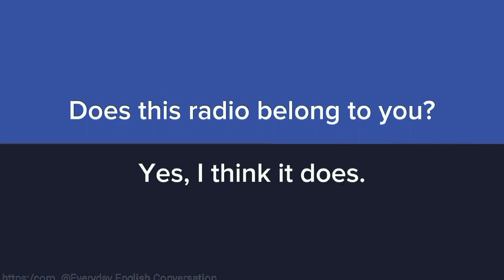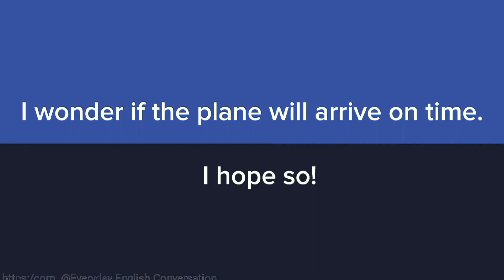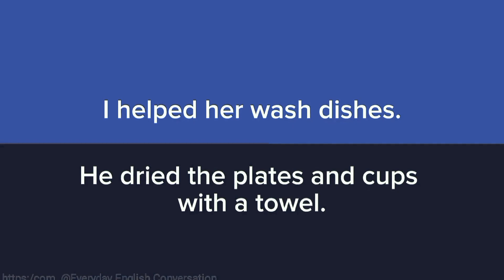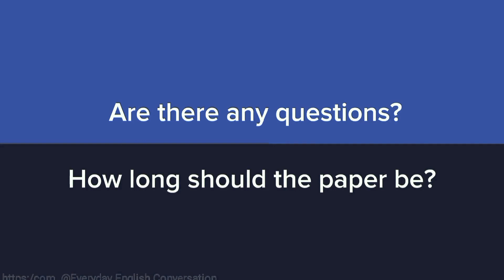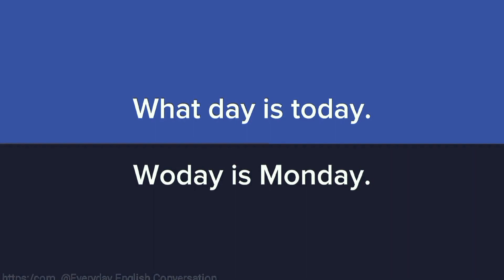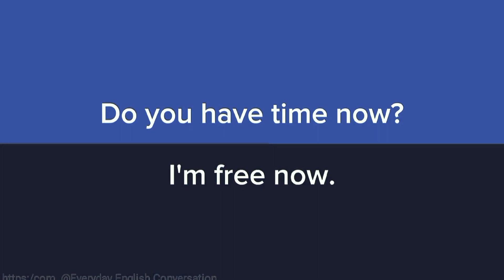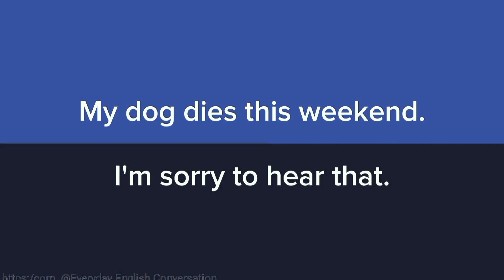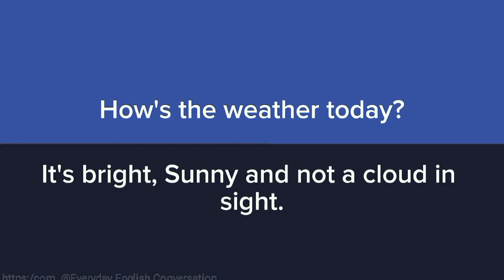Everyday English Conversation | Daily Conversations in English | English listening practice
Improve your English speaking quickly and easily!